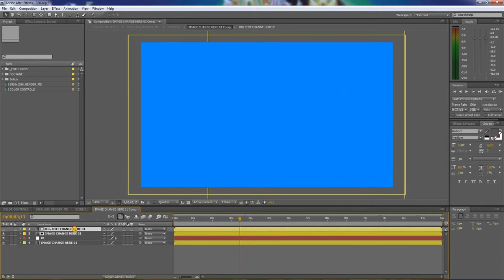corporate presentation after effects template corporate presentation after effects template free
corporate presentation after effects template

During this 4-portion movie series Andre Navarre walks you through the procedure and workflow of creating an arranged After Effects template that can easily be tailored by any person.

It comes with about 400 unique slide models—with a fantastic mix of Image/textual content layout layouts, infographic possibilities, and carefully crafted vector illustrations.

In case you’re seeking business good quality benefits, so you’re in the hurry to have a specialist Resolution, then Choose between one of several hundred’s of reasonably priced Adobe After Effects Templates accessible for acquire on VideoHive. Here are a few favourites:

Description: This After Effects project is a terrific way to profile your organization and its services. The clear, corporate glance is setup to be able to simply utilize it for any type of organization. It will eventually function wonderful to market any type of enterprise attempting to showcase their service or solution.

Templates for Adobe After Effects are an amazing method to automate your workflow and to increase creative imagination to the skillset. Have a look at over 100 of the web's most effective After Effects templates underneath.

You are able to modify the text by altering the text layer according to your challenge title. You may also change the alignment of streak layers to change the appear from the titles according to your taste."

Confetti Generator is an easy but powerful After Effects template that generates magnificent seeking and dynamically animated confetti. A terrific way to include colorful looking confetti on on your presentations, slideshows, TV shows, commercials, Facebook, YouTube and Instagram movies.

Create captivating movies and animations of the very best excellent with our one of a kind and impressive selection of Skilled templates and things.

Intend to make your projects extra structured? How uncomplicated really should or not it's so that you can make revisions in your perform? This 4 component video series will wander you in the...

Learn how to consider this Expert PPT design and style and make your own personal custom-made organization presentation from it speedily:

These transitions can be a great for including a pop of colour to any venture. You can easily change the hues and export them as alpha channels to employ in almost any NLE. Look into the url To learn more on making use of these transitions.

Right here is an additional helpful venture to present your business small business. This job matches for any type of businesses, it’s meant to generally be dynamic and corporate.

When you are searhing for exceptional movie presentation that features animated text and images, this can be your best choice. You should have ten diverse text choices and 23 destinations to position your photographs or video clips linked to your presentation.